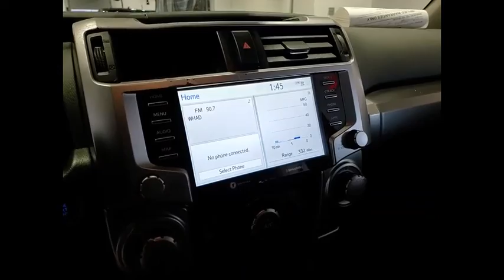2021 Toyota 4Runner XP5063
2021 Toyota 4Runner SR5

1620 S. Milwaukee Ave